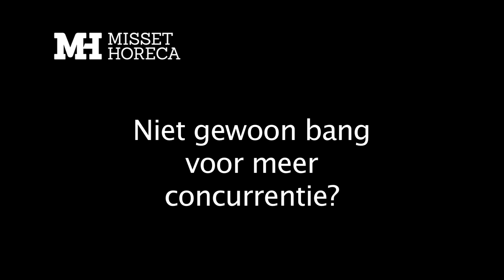Ton Poppes: 'Alcoholbeleid is grote kopzorg'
Ton Poppes zwaait na zes jaar af als voorzitter van KHN-Nederland. Naast deze rol runt hij met zijn familie vier horecabedrijven op het Rembrandtplein in Amsterdam. Misset Horeca sprak met hem over ondernemen in 'booming' Amsterdam. alcohol als kopzorg en mengformules. 'Het retail probleem moet niet een horeca probleem worden.'